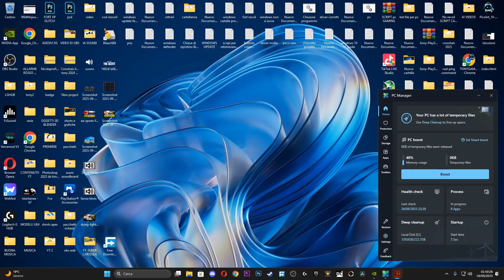Dying Light: The Beast | Test RTX 3070 - Ryzen 9 3900x - 32 GB RAM | DLSS / FHD / GRAFICA ALTA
TUTORIAL WINDOWS